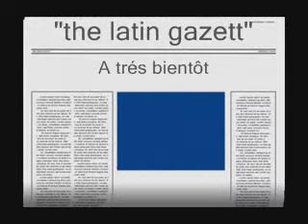coches de salseros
the latin gazett